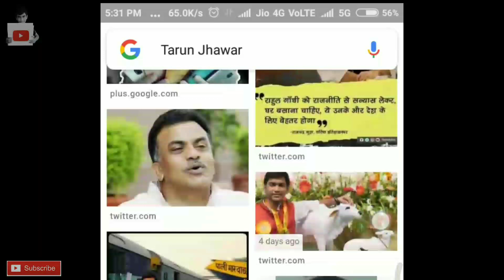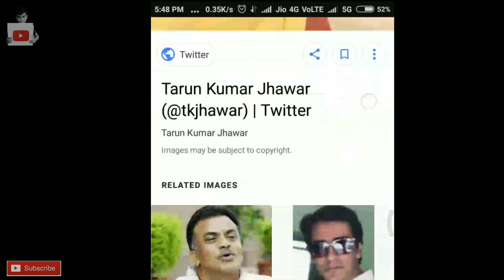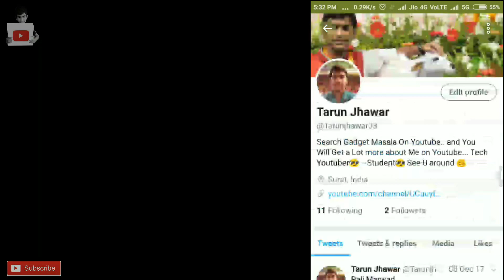Google me Apni Photo Kaise Upload Kare | गूगल पर फोटो कैसे अपलोड करे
How to Upload My Photo On Google ?
To aapko Bhi Apni Photo Google Search Result me Lani hai To Maine aapko Best Tarika Bata Diya Jo ki aapko Pasand Aayega 😊👍
- TARUN JHAWAR
Tech I'm using right now